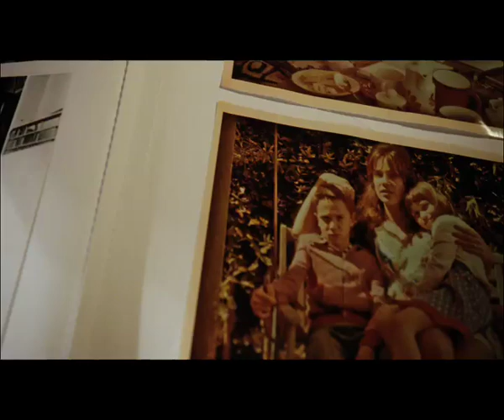La prima cosa bella - Il trailer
Il nuovo film di Paolo Virzì, in uscita il 15 gennaio 2010.

Cosa vuol dire avere una mamma bellissima, vitale, frivola, imbarazzante? E il cruccio che ha accompagnato tutta la vita di Bruno, primogenito di Anna, fin da quando aveva otto anni. Tutto comincia nellestate del 1971, quando assistendo alla tradizionale elezione delle Miss dello stabilimento balneare più popolare di Livorno, Anna viene inaspettatamente chiamata sul palco ed incoronata la mamma più bella.  Da allora, nella famiglia Michelucci, arriva lo scompiglio e per Anna, per Bruno e per la sorella Valeria, inizia unavventura che si concluderà solo ai giorni nostri, con un inattesa struggente riconciliazione.